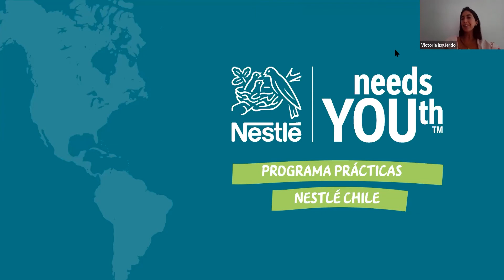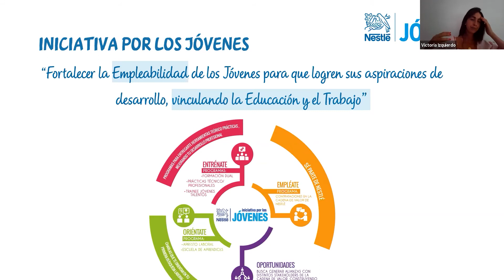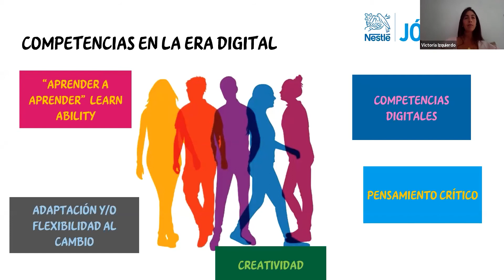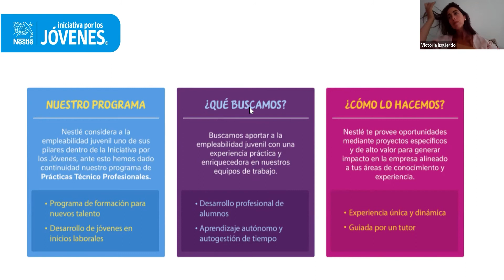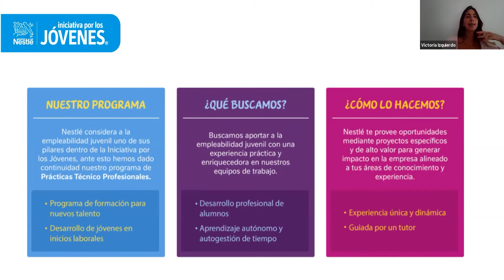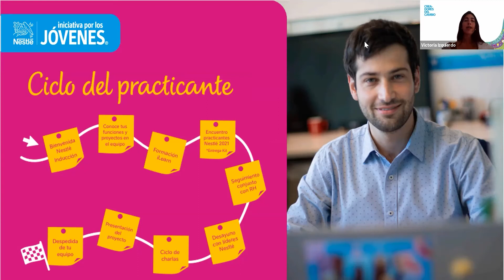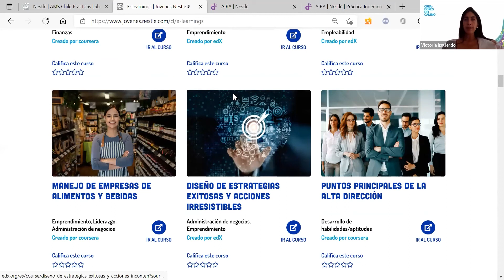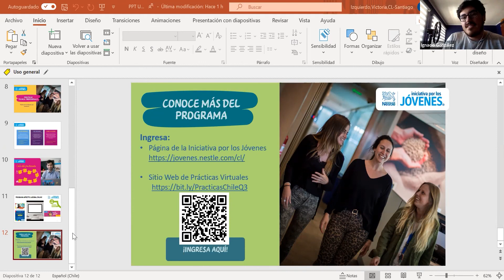¿Quieres ser parte del programa de prácticas de Nestlé? Conoce nuestro programa de jóvenes talentos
¿Quieres ser parte del programa de prácticas de Nestlé? Conoce nuestro programa de jóvenes talentos y algunos TIPS para postular.

En FirstJob queremos que conozcas el proceso de prácticas técnico profesionales de Nestlé, donde te contaremos algunas de la experiencias de prácticas a través de testimonios de ex practicantes. Además podrás conocer los hitos del programa, tips del proceso de selección y las competencias que hoy busca el mercado laboral.

Para ofertas de prácticas y trabajos en Nestlé, de 0 a 2 años de experiencia, visita